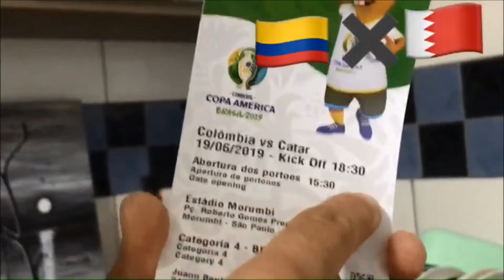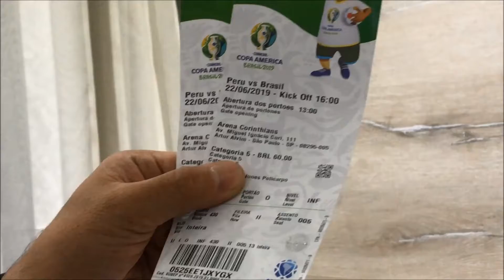Como ganhar uma renda EXTRA e participar do evento: COPA AMÉRICA 2019 - Diogo Tavares Corrêa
Como ganhar renda EXTRA e participar do evento : COPA AMÉRICA 2019 - Diogo Tavares Corrêa.

Você pode aproveitar os eventos no Brasil de Futebol, Tênis, Fórmula 1, grandes show e etc...